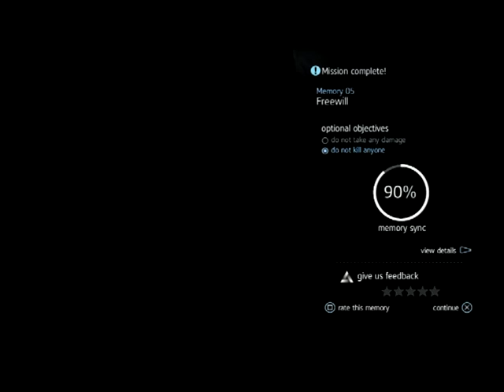Assassin's Creed Rogue Walkthrough Episode 4 [PS3 - No Commentary]